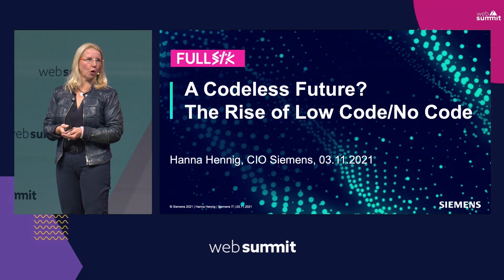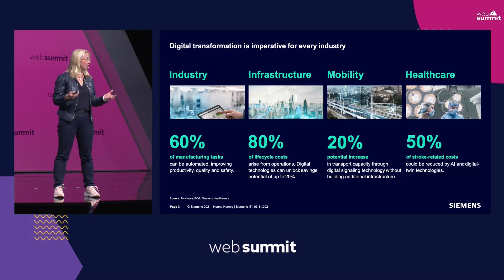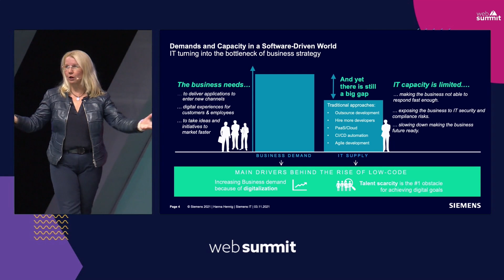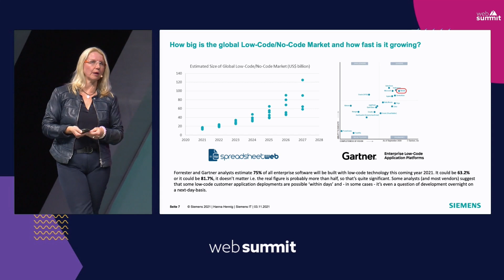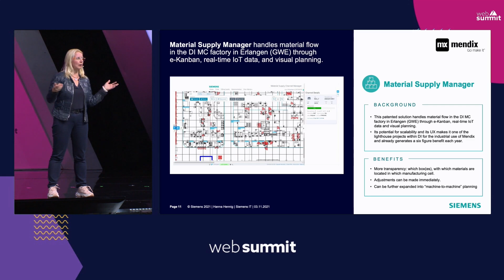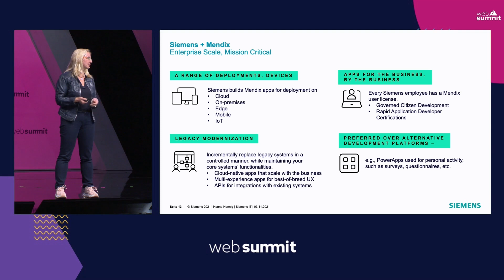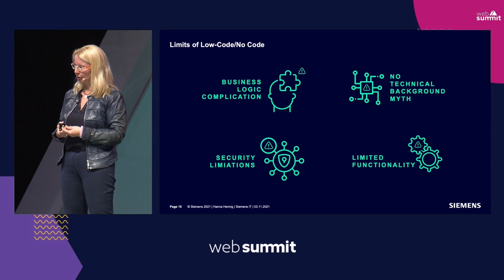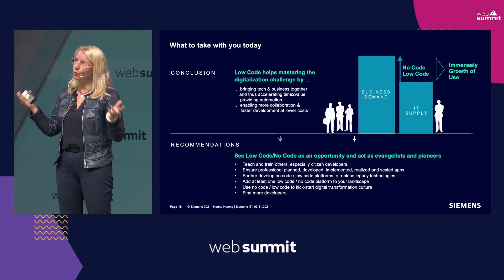Low code tech powers 75% of all enterprise software | Hanna Hennig, CIO of Siemens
Low-code technology helped build 75 percent of all enterprise software in 2021 according to Forrester and Gartner analysts. In fact, according to a 2021 Siemens survey, 75 percent of IT leaders say the no code/low code trend is something their organisation cannot afford to miss.

Hanna Hennig, CIO of Siemens, talks about how digital technology, which is transforming society, needs low code and no code. This is especially true in manufacturing where 80 percent of tasks can now be automated.

With this level of automation comes a fivefold demand for developers, she says. And this has led to the rise of what is known as the citizen developer - an employee who develops apps usually for use by themselves and others on their team. Low code techniques give programming skills to non-professional developers.